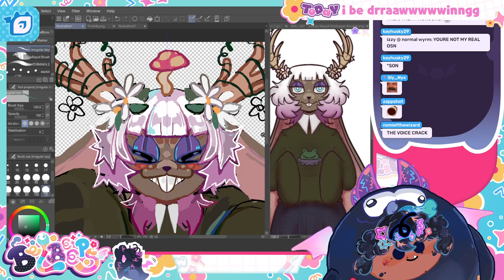Wyrm's Voice Crack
from the 🐛-WYRM IS WORKING and we got a SPECIAL SPONSOR| !ADV !merch stream on october 24th, 2022